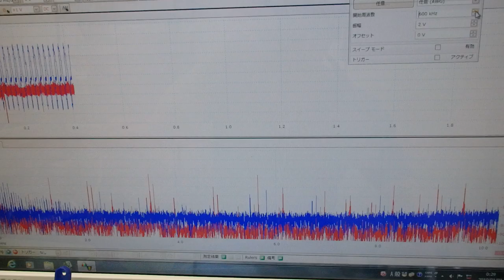超音波プローブの発振制御による振動評価技術 ultrasonic-labo